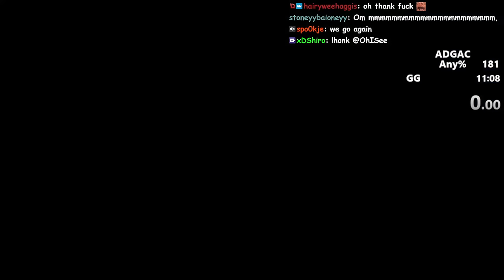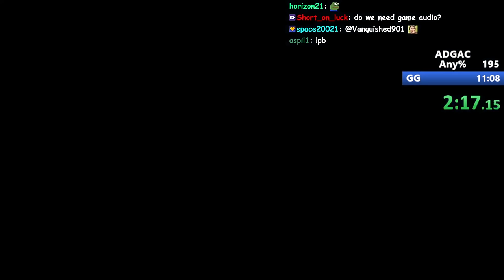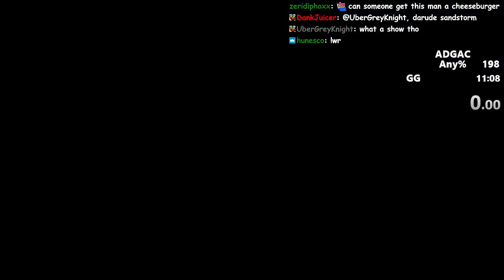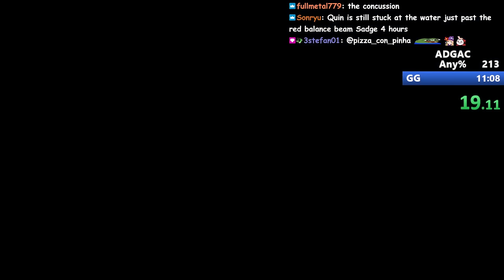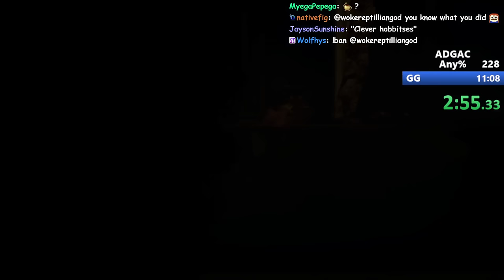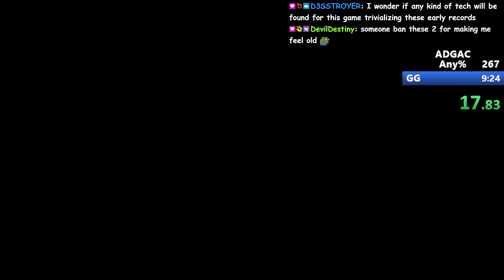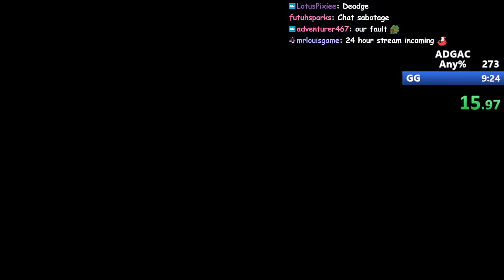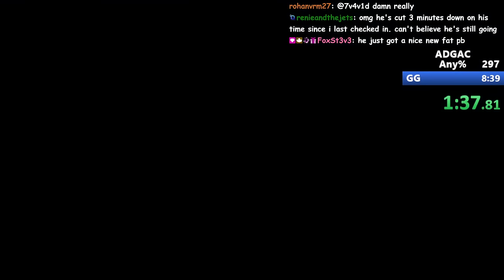A Difficult Game About Climbing Speedruns (Part Four)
Decided I might aswell upload a couple speedrun VODS of this game for whoever wants to watch it, you should watch live though so you can enjoy the music that doesn't get included in the VODS together with Dist and chat!